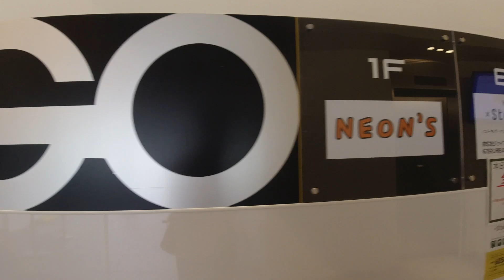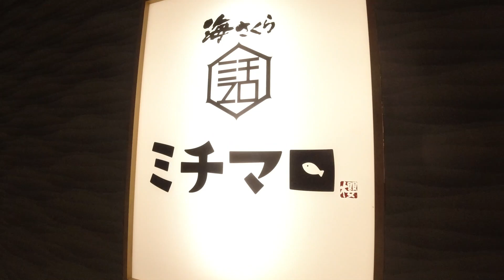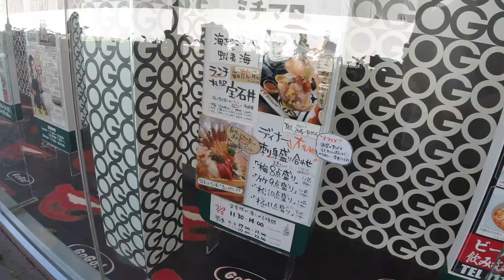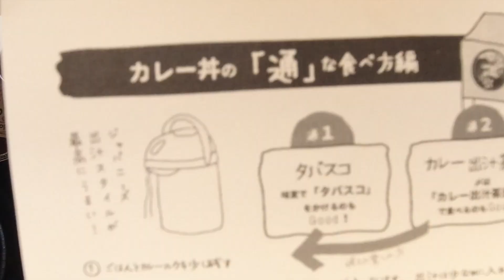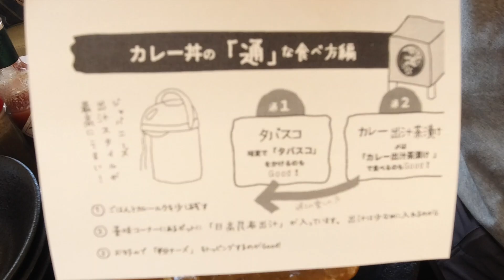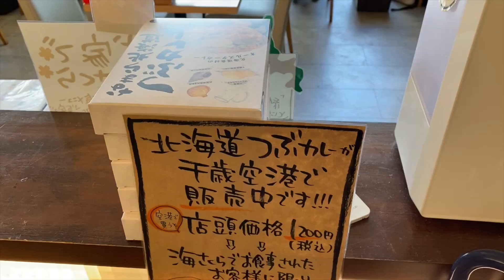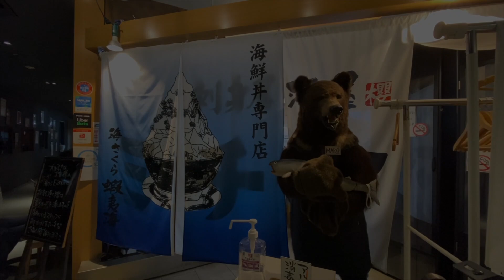【札幌Labo 1】札幌の美味しいグルメ・スイーツ・お勧めスポットを紹介していきます 第一弾は以前紹介したあのお店のあのカレー「こぼれすぎじゃ〜❗️😵」味変はあれで衝撃味へ！海さくら蝦夷海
関連動画
🟢札幌海の幸シリーズ
【海さくら 蝦夷海】札幌海の幸シリーズ② まるでタワー海鮮丼🗼❗️❗️ 名古屋のシャチホコ以上にそそり立つ宝石盛り この食べ方反則級！4種類の食べ方でてんこ盛り丼もあっという間になくなる

【回転寿司トリトン】札幌海の幸シリーズ① 北海道No. 1回転寿司は仕入れから仕込みまでこだわり抜いた極上のネタばかりだった❗️ 極上ねぎとろ・大トロ・ボタンエビの頭汁がこんな値段で😵❗️❗️

【海鮮処 魚屋の台所】札幌海の幸シリーズ③ 札幌市民の台所『二条市場』でついに発見❗️札幌でこのネタでこの値段はあり得ない😵北海道海鮮丼No. 1 全てが新鮮なネタ ぶら二条市場

1位　【北海道グルメin釧路】グルメ王国「釧路」食べログ1位のお店で食べてみたら凄かった❗️食べログBEST10を紹介！ 有名人が訪れる名店も！
2位　【旅館 山一】絶対に教えたくない最北の街で見つけた北海道No. 1 コスパ最強㊙️宿 稚内名物タコしゃぶ＆毛蟹一杯 バイキング以上に食べきれないほどの夕食
3位　【鶴雅リゾート　あかん遊久の里 鶴雅】北海道を代表するリゾートホテルに泊まったら温泉・料理が最高だった❗️　あの食材も🍤すごい夕食バイキング🍴　阿寒湖を望む空中露天風呂＆庭園露天風呂
4位　【ラビスタ函館ベイ】北海道No.1の朝食を食べるために泊まったらそれ以外も全てが最高だった❗️　なんと〇〇までもらえたビッグサプライズ❗️ 函館のど真ん中で源泉掛け流し温泉　部屋からの景色も最高❗️
5位　【北海道グルメin旭川】旭川ラーメンを７店舗　食べくらべ❗️　PART1 　食べログの全ジャンルTOP20のなかに９店舗も入るほどのレベルの高い旭川ラーメン　一体どのお店が一番うまいのか⁉️